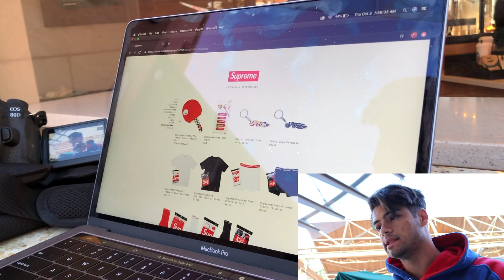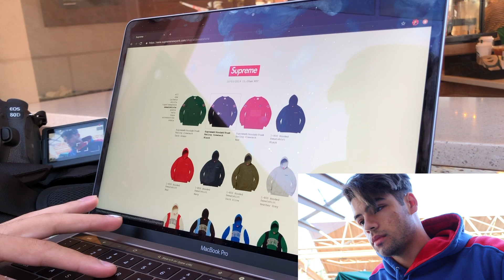Supreme FW19 Manual Live Cop - Fox & Honda Collboration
In this video I attempt to manually live cop the Supreme Fall Winter 2019 drop. I went for the V1 helmet and unfortunately failed due to some crazy fast sell out times. Thanks